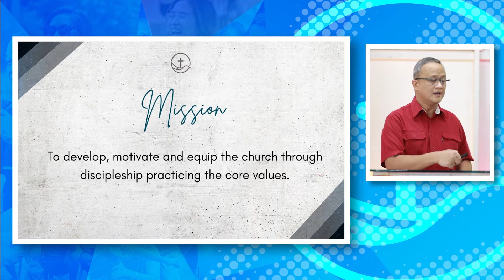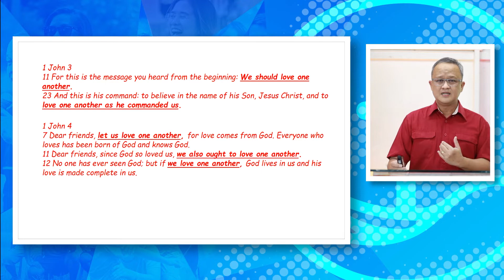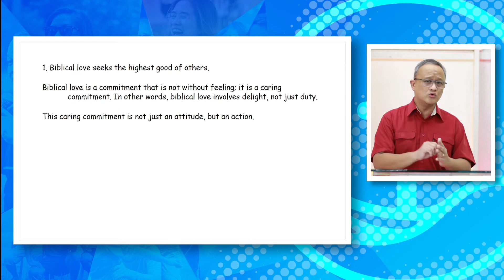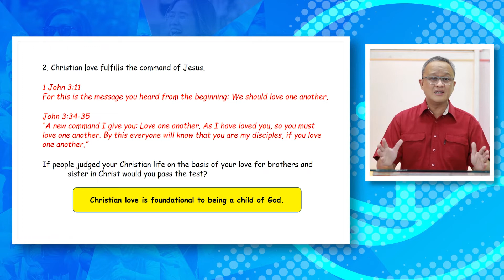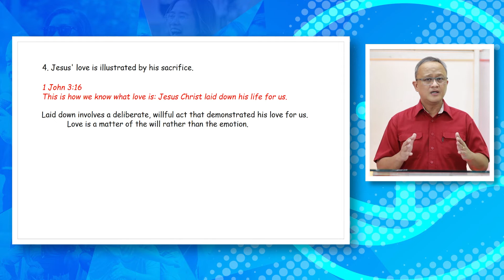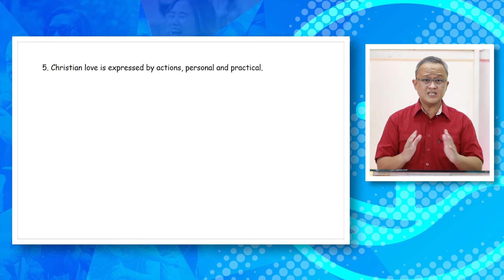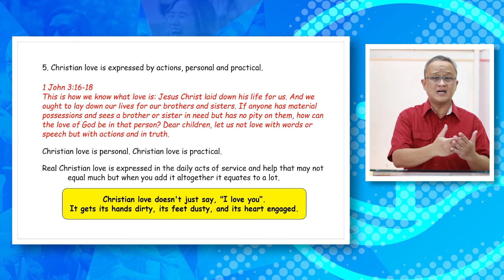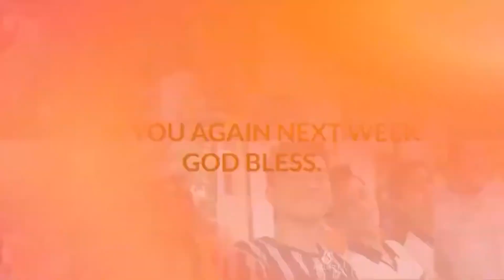LOVING THE FAMILY | Online Sunday Service | February 13, 2022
LOVING THE FAMILY
Speaker: Ptr Rico Hilario
 Online Sunday Fellowship - February 13, 2022

Christ-Centered Family Fellowship is the church that welcomes you as you are! We are located at Mezzanine Floor, Doña Segunda Building, C.M. Recto, Davao City. We trust you are doing well and staying healthy during this home quarantine that we find ourselves in. Like you, we are praying that God will clear this out so we can get back to some sense of "normalcy". We hope to see you there at our church once the situation gets better. God bless us all! :)